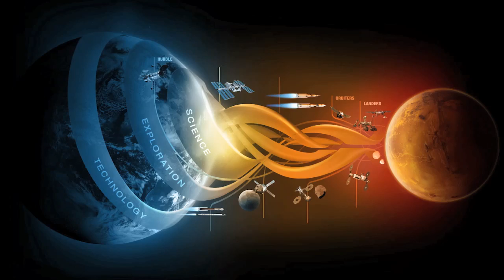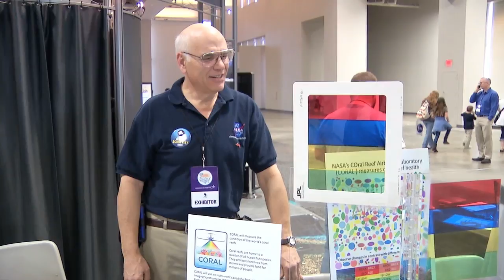SpaceX Dragon Arrives Safely at ISS on This Week @NASA – April 15, 2016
The SpaceX Dragon U.S. commercial cargo spacecraft arrived at the International Space Station April 10 -- two days after being launched from Cape Canaveral Air Force Station in Florida. Dragon was captured with the space station’s robotic Canadarm2 by Tim Peake of ESA (European Space Agency), with assistance from NASA's Jeff Williams, as the two spacecraft were traveling over the Pacific Ocean west of Hawaii. The cargo craft was loaded with about 7,000 pounds of science and research investigations, including the Bigelow Expandable Activity Module. BEAM will be attached to the station’s Harmony module for a two-year testing period. Dragon’s arrival is the first time two U.S. commercial cargo craft have been docked to the space station at the same time. Orbital ATK’s Cygnus spacecraft arrived to the station on March 26. Also,  NASA @32nd Space Symposium, White House Science Fair, USA Science and Engineering Festival, Student Launch Week Activities, and Antarctic Meteorites Arrive at JSC!